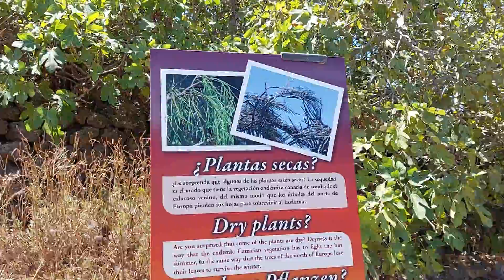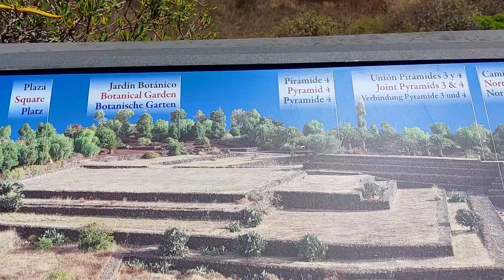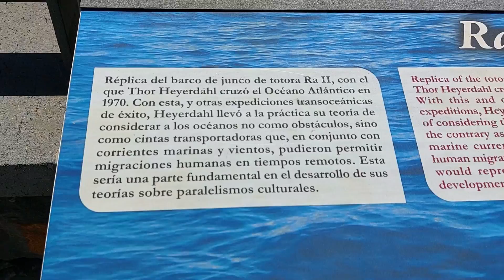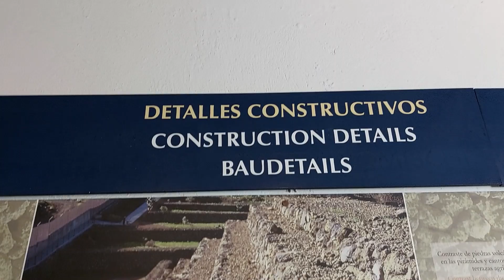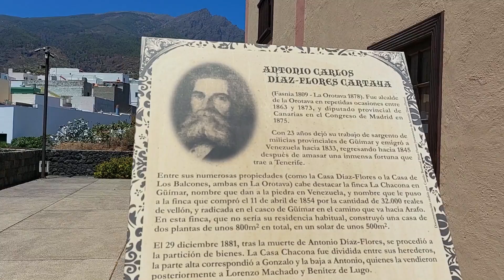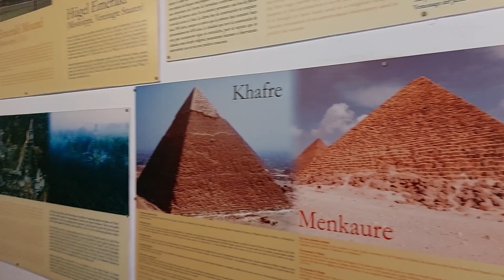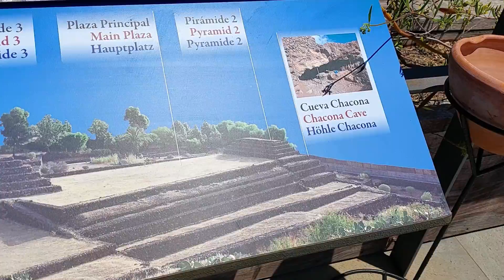Pirámides de Güímar Parte 2 - Tenerife, Islas Canarias - España